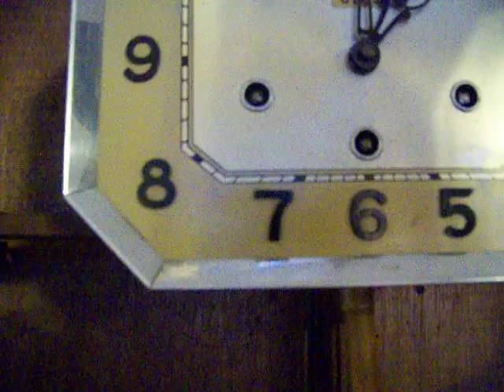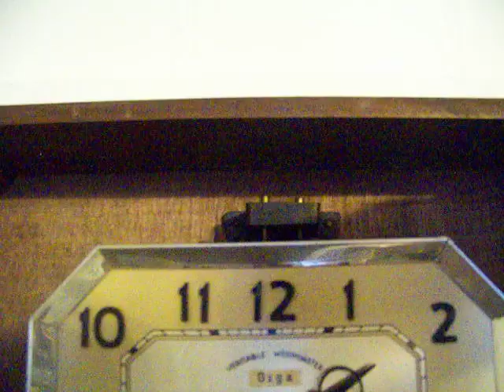Ave Maria 15 11